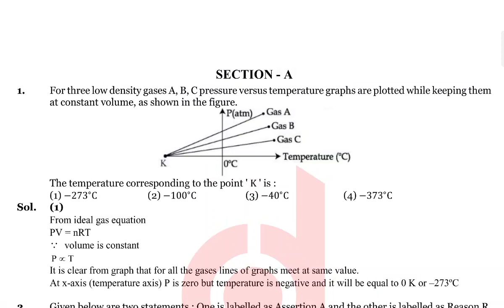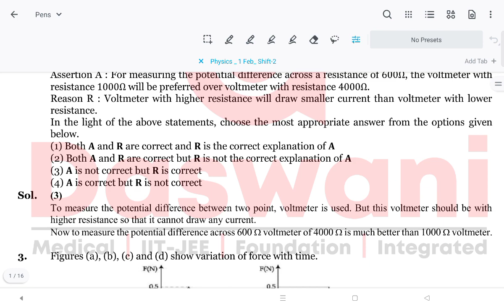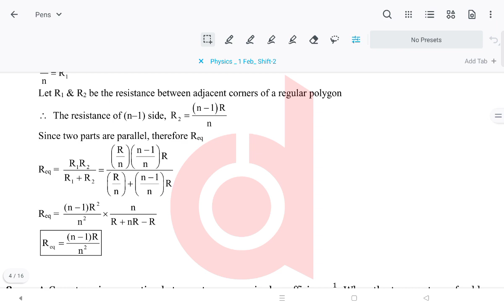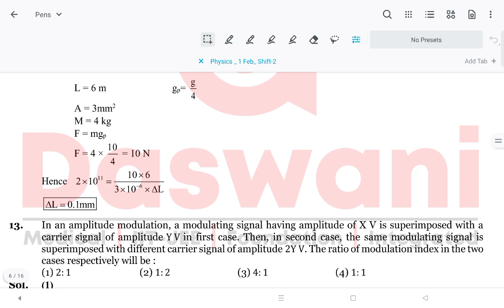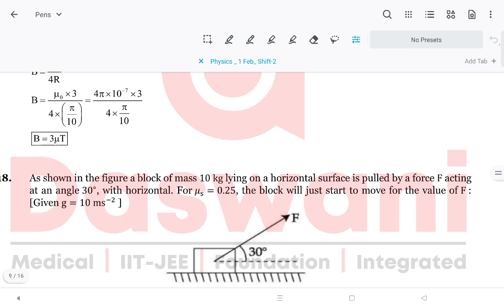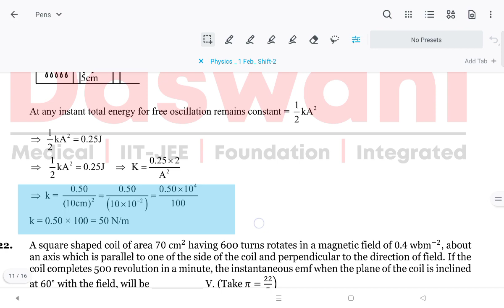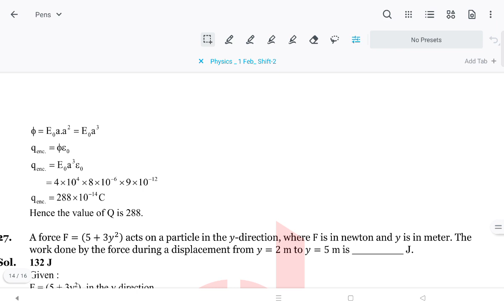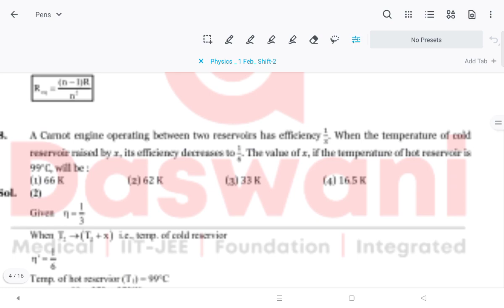JEE Mains 2023 Questions and solutions||1st Attempt|| 1st February (Shift-2)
Our Physics Expert Pranjal Sir has already uploaded the JEE (1st and 2nd attempt) and NEET (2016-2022) solutions.

Study well and do well👍 DASWANI is always with you all ✨